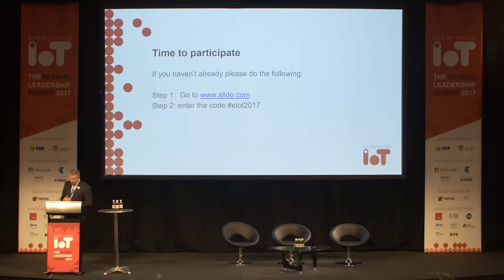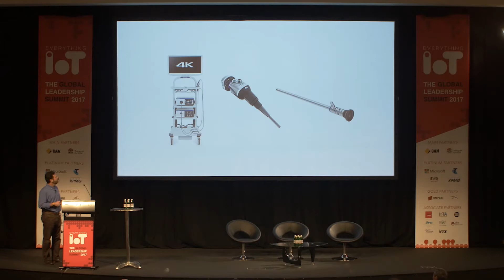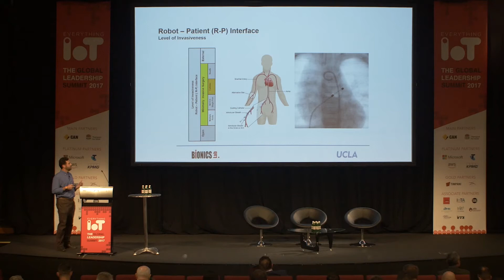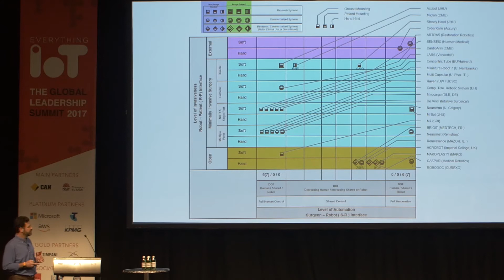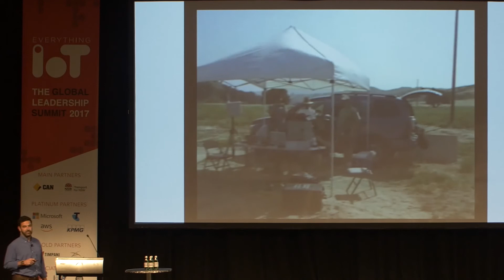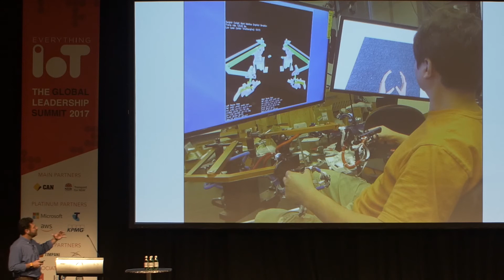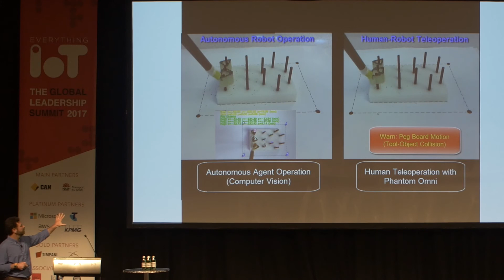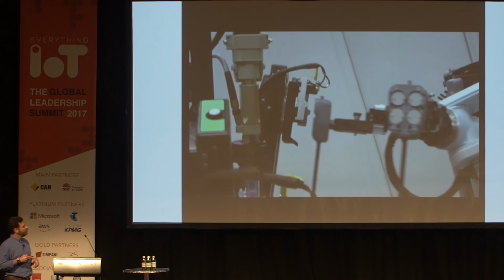Professor Jacob Rosen (UCLA) @ Everything IoT Global Leadership Summit 2017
Humans: Medical Robotics – Bioports to the Human Body

Professor Jacob Rosen, Bionics Lab Director, Dept. of Mechanical & Aerospace Engineering, School of Engineering, UCLA (USA)